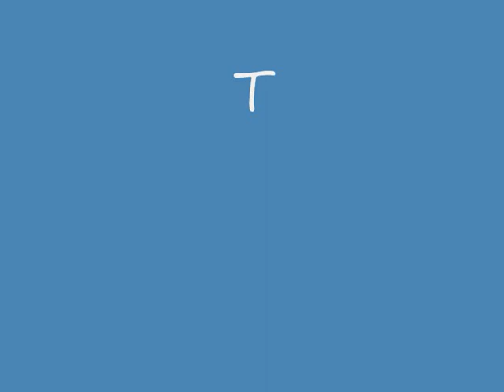Maszyny rolnicze 2012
mój 2 fim